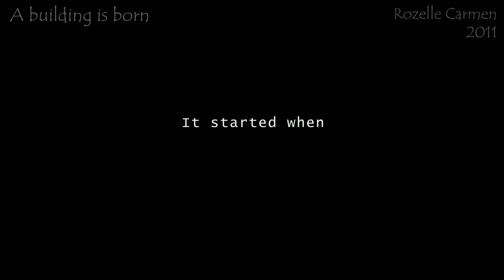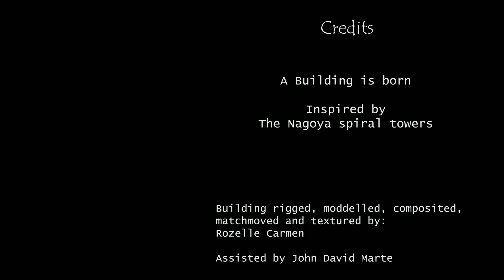Demo reel (V1)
First version of my demo reel